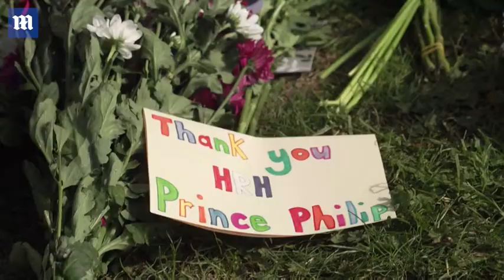Public give opinions on Harry returning for Prince Philip funeral